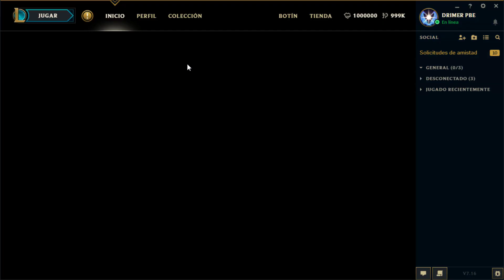► KAYLE PENTAKILL vs TEEMO TOP - NUEVA SKIN KAYLE! [GUIA S7 en ESPAÑOL] - League of Legends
KAYLE PENTAKILL SKIN / PENTAKILL KAYLE SKIN
KAYLE TOP S7 GUIA - Season 7 - LoL Español Gameplay
Temporada 2017 LoL ( League of Legends )